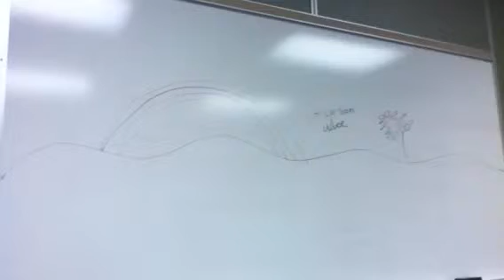English Assignment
Me and mitchell rabies video infomercial